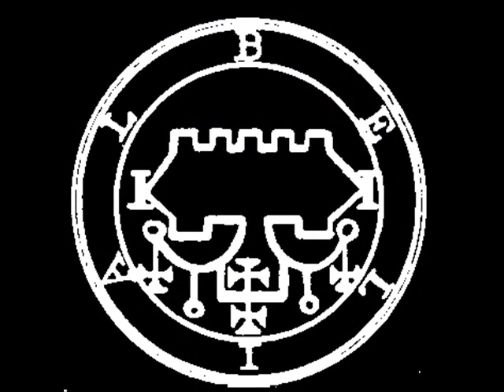Goetia part 3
Information on Summoning the demons of the Goetia.

References:
Greek Religion By Walter Burkert, John Raffan Page 181 [key term, Daimon] Available on Google Books

Mini-bibliography
Versions of the Goetia:
The Goetia, Sl. MacGregor Mathers, Aleister Crowley
Lon Milo DuQuette and Christopher Hyatt with - "Illustrated Goetia"?
Michael Ford, Luciferian Goetia
There is a version of the Goetia introduced by Donald Tyson
The Goetia of Dr. Rudd. written by Stephen Skinner.
Lesser key of Solomon by Joseph Peterson
Lesser key of Solomon by DeLaurence